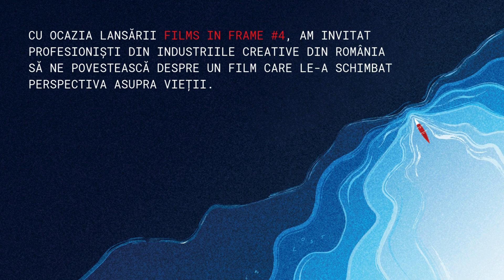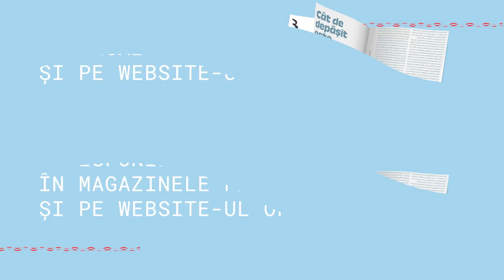Vâslind împotriva curentului cu Vlad Oancea | Films in Frame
Cu ocazia lansării noului număr tipărit Films in Frame, am invitat profesioniști din industriile creative din România să ne povestească despre filmele care le-au schimbat viața.

Vlad Oancea, creative director și fondator Le Store, a ales să vorbească despre „The Holiday”, care l-a ajutat să se autodepășească și să-și deschidă, după mai multe provocări, primul business.

📌 Films in Frame #4 este disponibilă acum în shop-ul nostru online, magazinele OTOTO și Le Store, și în librăriile Cărturești și La Două Bufnițe. Comandă acum

Imagine: Alberto Niculae
Montaj: Ioana Trifu

Descoperă cele mai noi subiecte din industria de film în revista online Films in Frame: